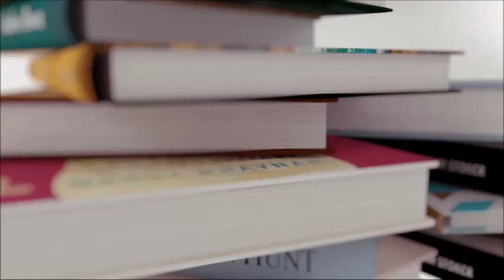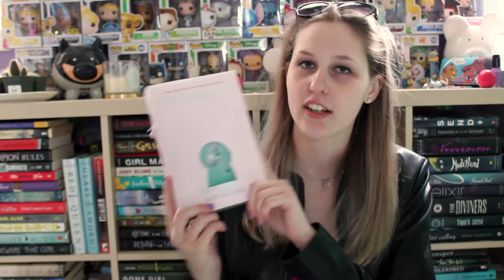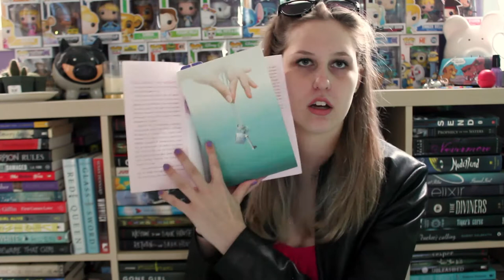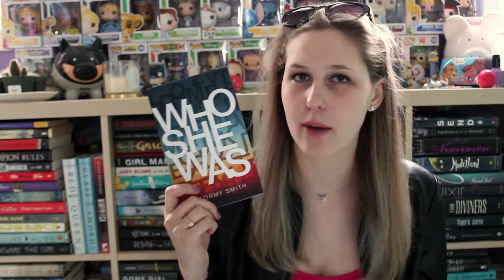WeekendReads | April 21st - 23rd 2017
I still haven't started to study - oops